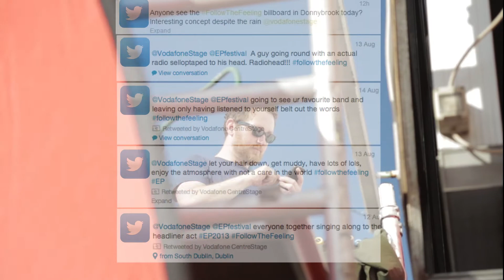Vodafone Live Billboard Animation -- Follow the Feeling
To celebrate 10 years of Electric Picnic, we teamed up with artist Chris Judge to turn Picnic veterans' favourite things about the festival into a one-off billboard in Dublin! Gathering up tweets with our FollowTheFeeling hashtag, Chris spent two sunny days doing his thing - check it out!